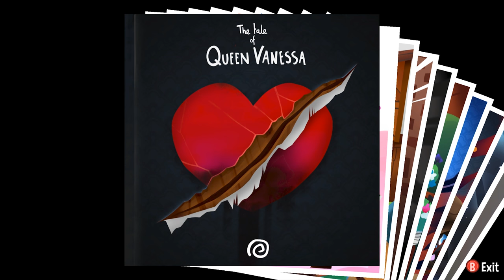A Hat in Time [Co-op] [15] Thinking Hat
W E  W A N T  T O  D I E ,  Y A A A A A A Y !